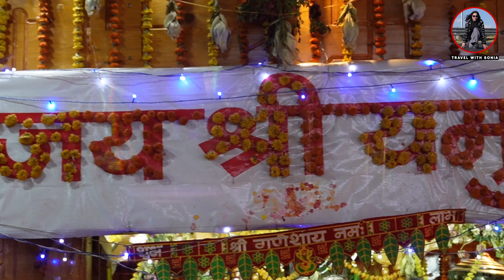YAMUNOTRI | CHAR DHAM YATRA| VERY IMPORTANT INFORMATION'S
Char Dham yatra is the main yatra in India for Sanatani people. And it usually starts from Yamunotri..

There are too many things to keep in mind while planning for Char Dham Yatra
Here are some tips which can help you out and make the journey of these holy places easier.

Must visit temples of India...